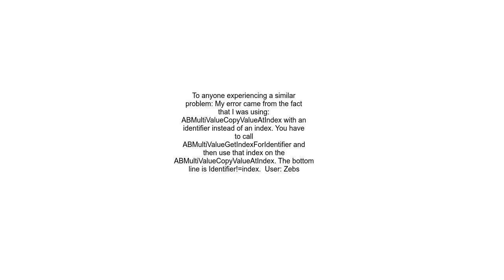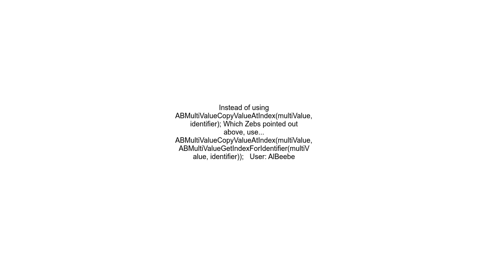AddressBook Crash, only with some contacts